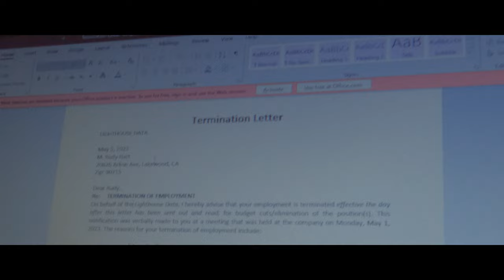Where Did The Good Times Go? (2023) | Drama | SHORT FILM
Written and Directed by Daniel Evora
Original Score by Daniel Evora
A film by regular people...
Synopsis:
After getting into an insulting argument with his wife, Claire, Rudy--an emotionally negligent father--tries to console with her daughter (April) and himself through a little story to get her hopes up.

CREDITS
In Order of Appearance:
PEYTON OLIVERA as Rudy Hart
MELANIE BERRY as Claire Rivers
NIKKI GONZALES as April Hart
ZACHARY SEERSDMA as Mr. McKenna
AMIN MATAOUI as Zachary
SOFIA MATAOUI as Leah Hart
and DANIEL EVORA as Uncle

FILM COMPOSITION:
DAWs and VSTs I used: (for those who are interested)
Mixcraft 9 Studio
FL 20 Studio
Spitfire Audio Labs/BBC Symphony Orchestra
Sine Player

CAMERA USED:
- The entire movie was shot on a Go Pro Hero 10, with the exception of the final shot in movie due to production issues that day of filming.